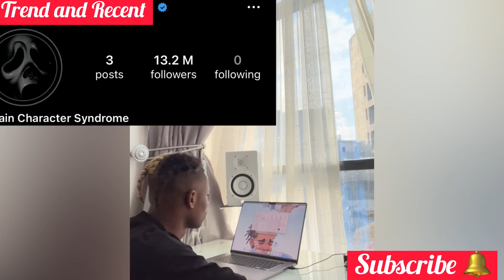Khaid Ft Trippie Redd - Jara Remix (music Bts)